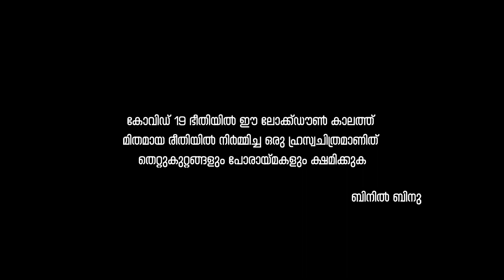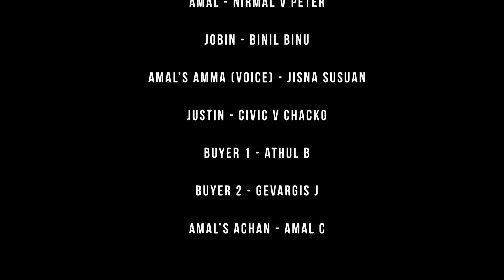Oru Lockdown App | Malayalam Short film | Binil Binu | Amal C Bino | Sidharth Thiruvanchoor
Presenting you the latest short film

Written and Directed By  -  Binil Binu
Assistant Director  - Amal C Bino
DOP - Geo M
Assistant DOP - Gevargis J
Background Score  - Sidharth Thiruvanchoor
Editing & Di  - Amaljith Rajendran
Art - Jisna Susan
Make Up - Ben Binu
Stills : Geo
Title Credit : Amaljith Rajendran

Cast :
Amal - Nirma V Peter
Jobin : Binil Binu
Amals Amma voice - Jisna Susan
Justin Chettan - Civic V Chacko
Buyer 1 - Athul B
Buyer 2 - Gevargis J
Amal's Dad - Amal C

|| ANTI-PIRACY WARNING ||